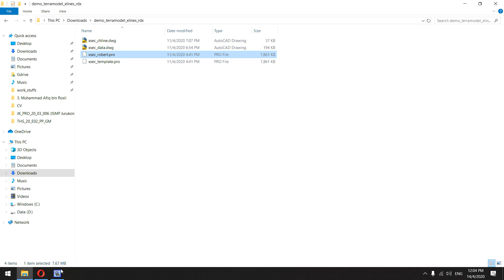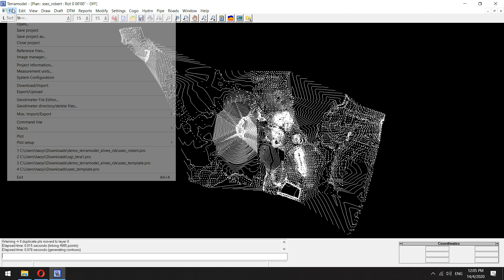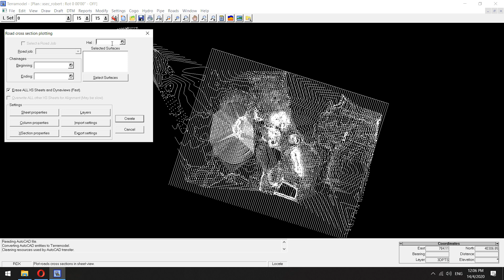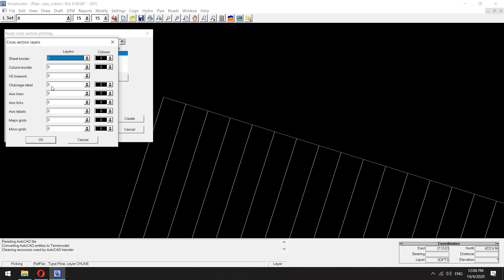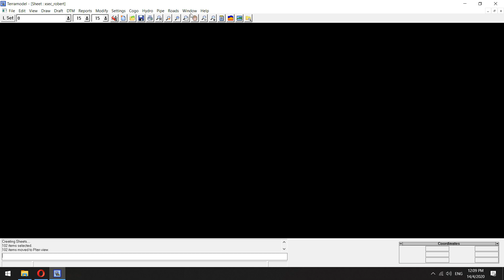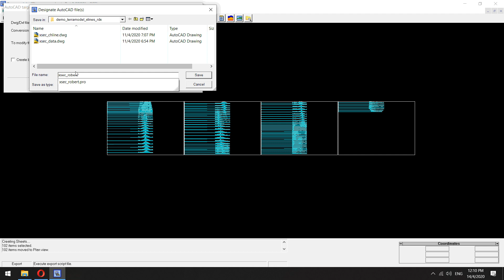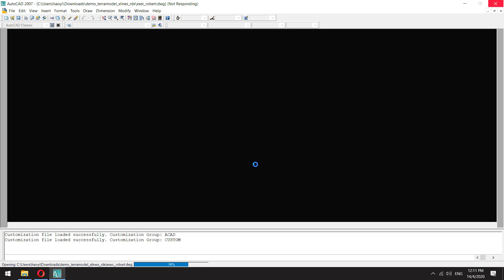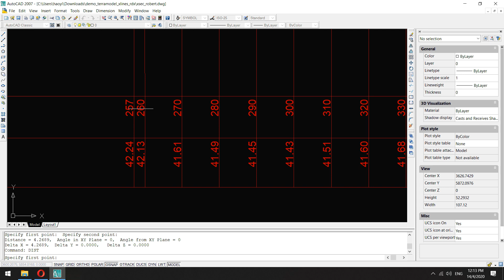Create profile lines using Terramodel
educational purpose only, sorry for the background noise